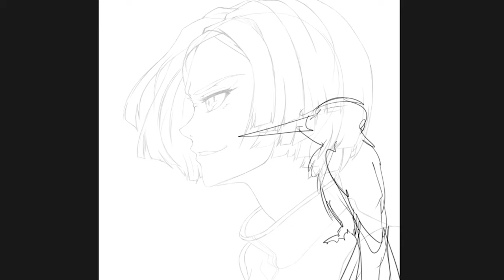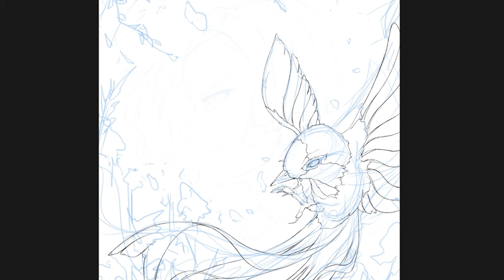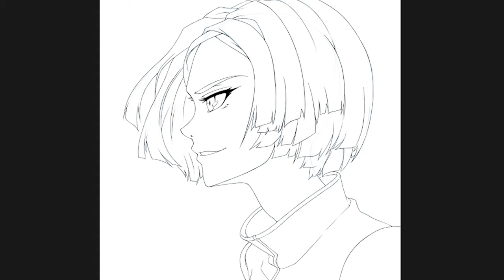CLIP STUDIO PAINT Speedpaint - Cel Shading, Line Art, Finishing A Painting In Clip Studio Paint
✻LINKS✻
Courses, art resources, brushes, and other cool stuff can be found on the ABOUT tab of this channel.

✻GEAR FOR CREATION✻
○ Drawing Tablet And Main Screen

Comments disabled: Value your time ♥️

Speedpaint done in clip studio paint (my absolute choice for anime art). In the video, I show you some of the steps I take to create an anime art piece, check the chapters below:

00:00 Sketching In Clip Studio Paint
02:58 Using Silhouette When Drawing
03:05 Drawing Line Art In Clip Studio Paint
04:55 Adding Base Colors For The Drawing
05:19 Shading In Clip Studio Paint
08:13 Finalizing Drawing In Clip Studio Paint
10:51 Final Drawing

I get commissions for purchases made through my links in this description. Read the disclosure for more information.

My choice of art software for drawing anime art is Clip Studio Paint Pro:

‣  p a t r e o n   &   l e s s o n s

If you are a beginner artist in anime and manga art but would like to learn how to draw it.